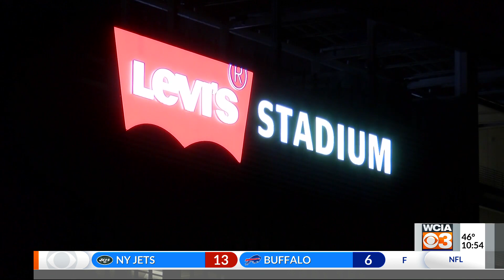Pep rally pumps up both fan bases for Redbox Bowl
SAN FRANCISCO, Ca. (WCIA) -- The Redbox Bowl is played in Santa Clara at Levi's Stadium but on Sunday Illini and Bears fans filled San Francisco for a pep rally.